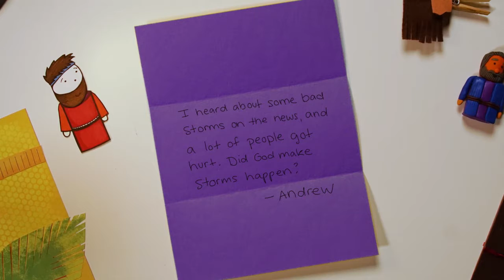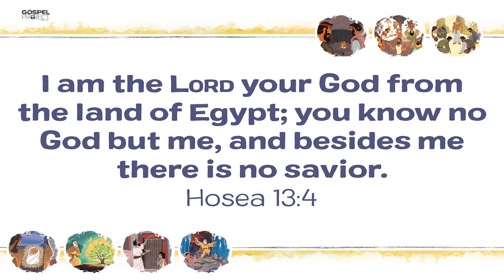CM Lesson Feb 6, 2022